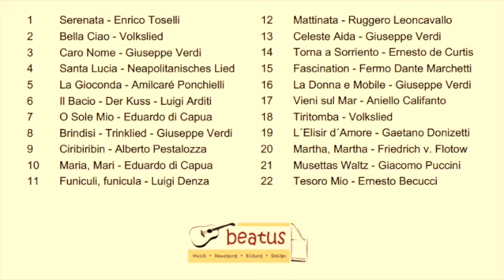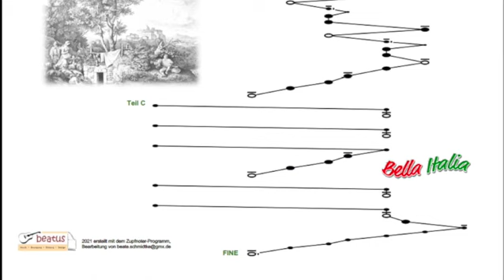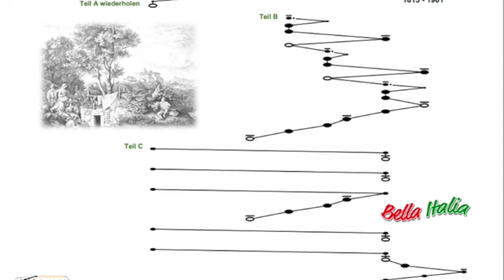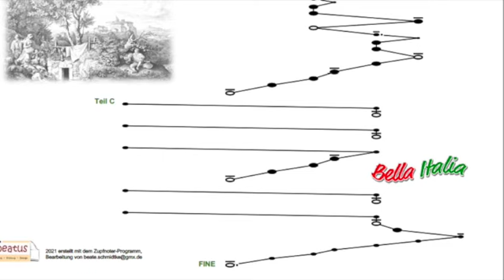Bella Italia 16 - La Donna é Mobile - Tischharfenmusik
Titel 16 aus der Mappe "Bella Italia" lautet "La Donna é Mobile", im Deutschen besser bekannt unter "Ach, wie so trügerisch sind Weiberherzen".

Die Notenmappe "Bella Italia" enthält 22 klassische Musikstücke alter italienischer Meister als Unterlegnoten für die 25-saitige Tischharfe.

Die Noten wurden im Februar 2021 von mir für die Tischharfe bearbeitet; sowohl Melodie- als auch Begleitstimme wurden an den Tonumfang der Harfe angepasst, Kürzungen und leichte Abweichungen von der Originalmelodieführung sind daher möglich.